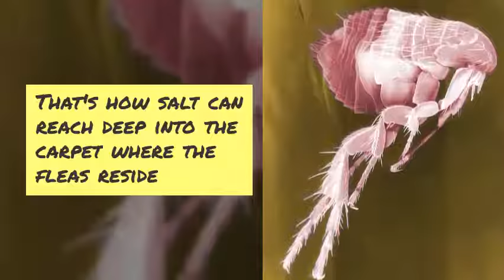Does Salt Kill Fleas? DIYS for using Salt to kills Fleas | BudgetVetCare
Here are some DIYs to use salt in order to kill fleas in your house.